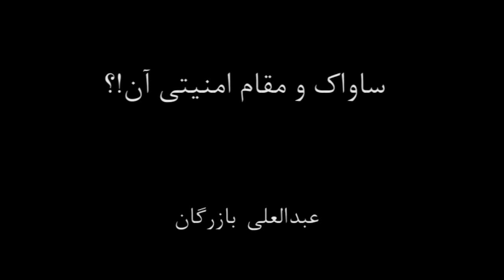SAVAK and its Security Authority! ساواک و مقام امنیتی آن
ساواک و مقام امنیتی آن
مباحث و مسائل ذيل در اين گفتگو مطرح و بررسى گرديده است:
تلویزیون هوادار و حامی جریان سلطنت طلب «من و تو» و مستند مصاحبه با پرویز ثابتی مقام امنیتی.
آفتابی شدن مدیر مسئول شکنجه و اعدام زندانیان سیاسی ایران قبل از انقلاب پس از ۴ دهه پشت ابر.
مقایسه ثابتی با فرماندهان متعادل‌تر ساواک؛ سپهبد ناصر مقدم، سرلشکر پاکروان، ارتشبد فردوست.
چرا سیاست مشت آهنین، سرب و سرکوب نمی‌تواند یک ملت بپاخاسته و مصمّم را به زانو درآورد؟
هشدار مهندس بازرگان در بی‌دادگاه نظامی شاه در خط پایان مبارزات مسالمت‌آمیز قانونی مردم ایران.
عملکرد و اقوال ثابتی آجودان کشوری شاه، مغز متفکر، مدیر کل و مسئول اداره امنیت داخلی ساواک.
انگ «مارکسیست اسلامی» برای بدنام کردن جریان مبارزان انقلابی مسلمان نزد ملت دیندار ایران.
خاطراتی از «خسرو گلسرخی» در زندان، تحولات فکری اسلامی و پخش دفاعیات مهم او در تلویزیون.
تیرباران مخفیانه ۹ نفر از رهبران مبارزان مذهبی و چپ در تپه‌های اوین برای هشدار به یاران بیرون.